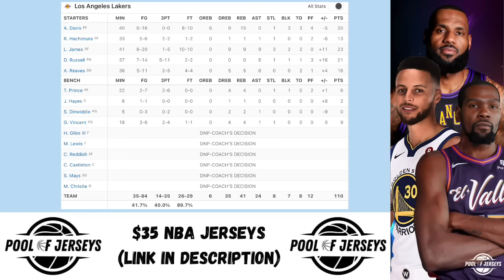Los Angeles Lakers vs New Orleans Pelicans Full Game Highlights | 2024 NBA Play-In Tournament